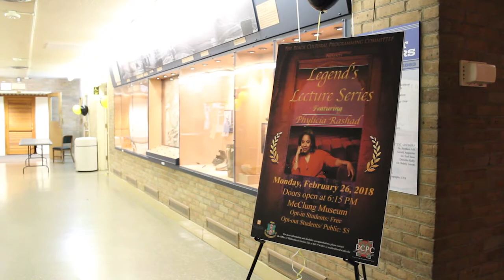Phylicia Rashad Lecture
This lecture series is promoting awareness of accomplishments of African Americans who have positively shaped African American culture.

Video shot and edited by Jitu Arcot.